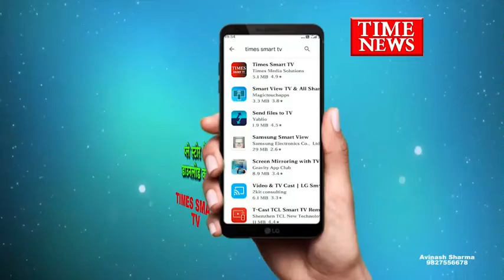एमआईजी थाना क्षेत्र में रहने वाले युवक ने ससुराल पक्ष से परेशान होकर कि आत्महत्या